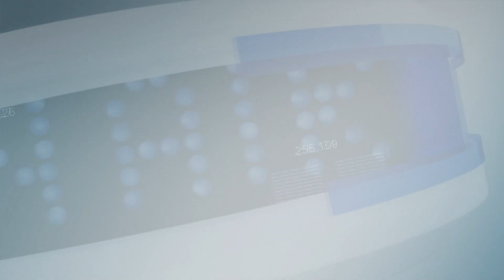Aktualno: Tiskovna konferenca ARSO ob trenutnih vremenskih pojavih (03.11.2023)